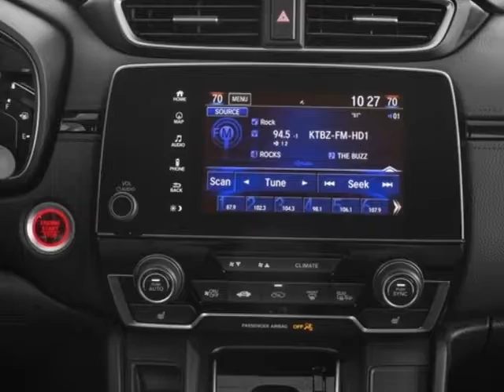2017 Honda CR-V Touring 2WD SUV - Enterprise, AL